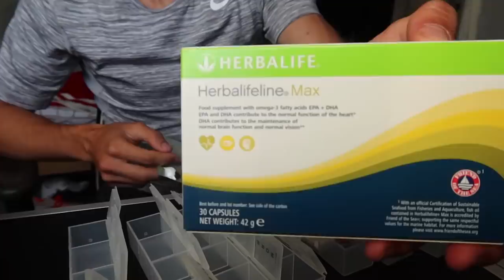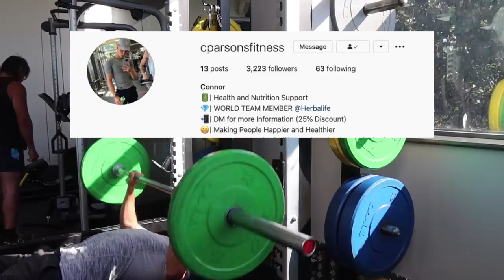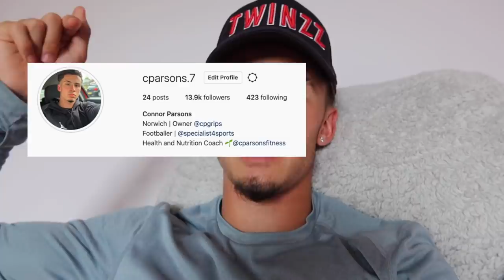How to take the Perfect Freekick... (FREEKICK TUTORIAL) | DAY IN THE LIFE OF A FOOTBALLER | EP.27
Currently Looking For a Club.

Goals: ⤵️

- Connor Parsons